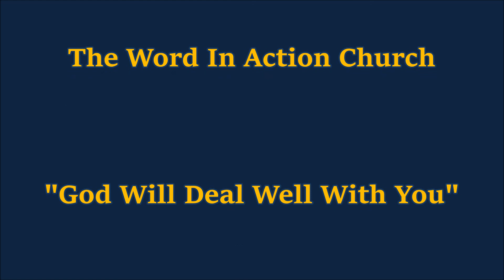God Will Deal Well With You